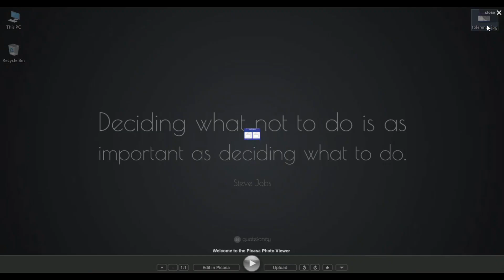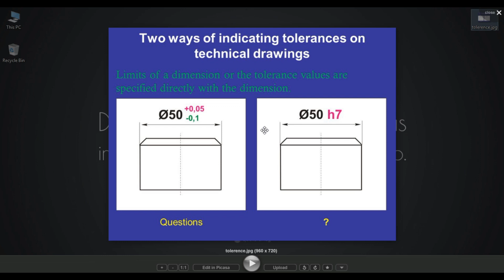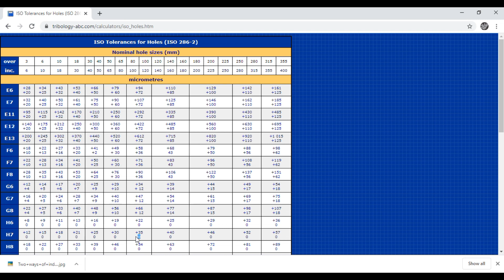VLOG7- What is H7 Tolerance ? How to find its value ? - TAMIL - NC4U SOLUTIONS -CNC Training